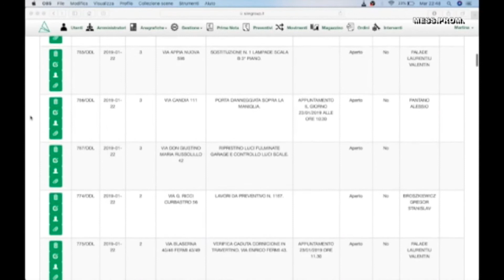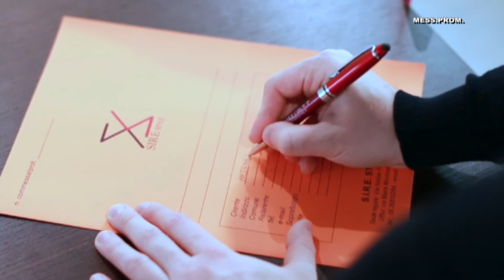TERZO MILLENNIO - puntata del 07/12/2020 / CONDOMINIO - DANNI A COSE E PERSONE